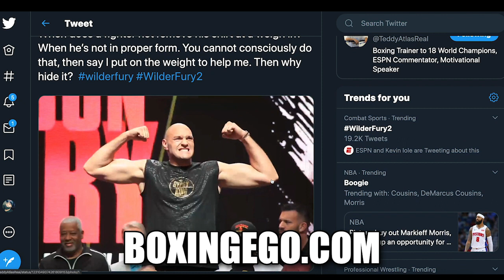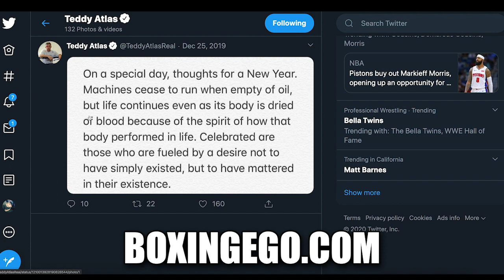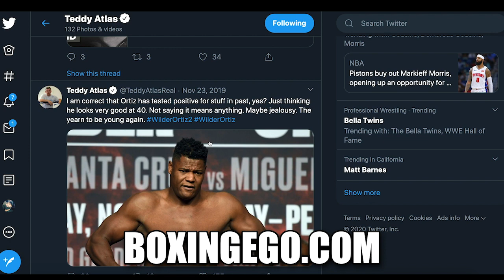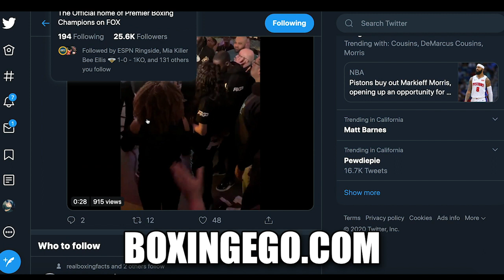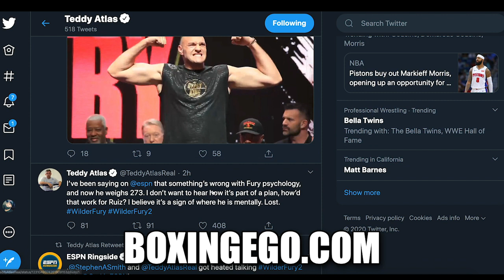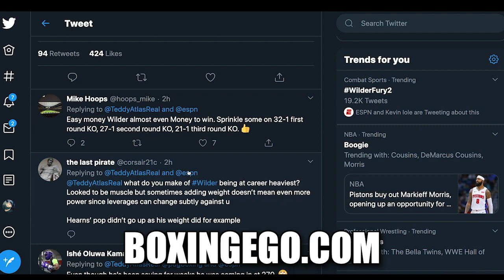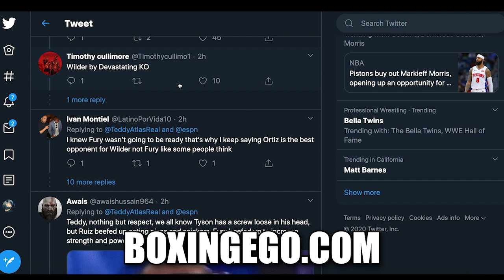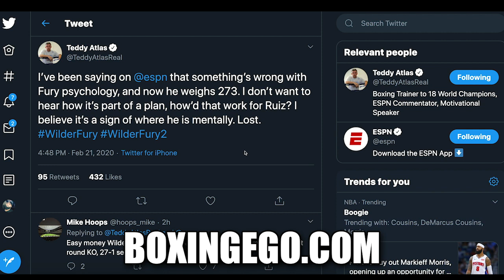TEDDY ATLAS RIPS TYSON FURY WEIGHING AT 273, SAYS SIGN OF MENTALLY BEING "LOST" FOR WILDER 2